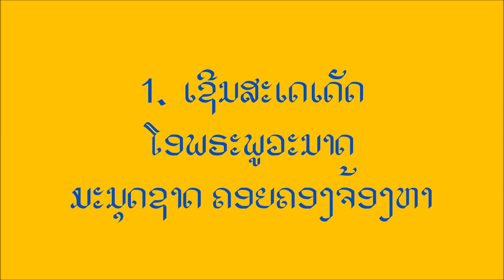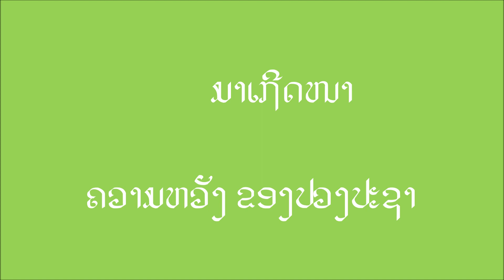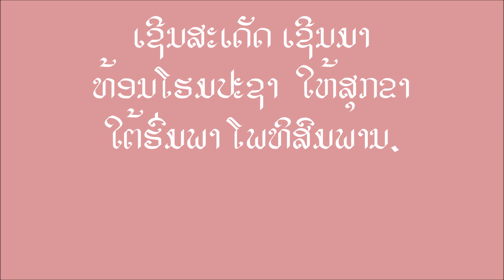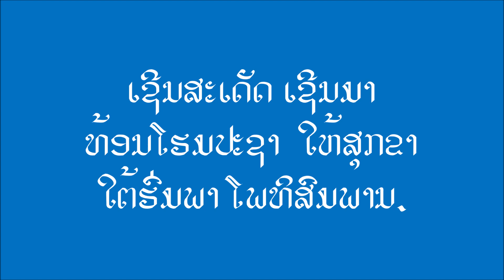3 ເພງຫລັງບົດອ່ານທີນຶ່ງ ເຊີນສະເດັດ ໂອພຣະພູວະນາດ